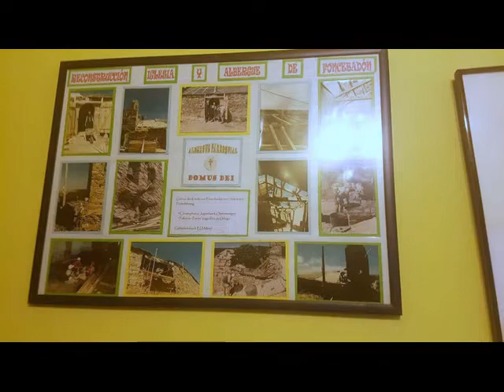Albergue de peregrinos parroquial Domus Dei, Foncebadón, León - Camino Francés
El albergue de peregrinos parroquial Domus Dei es un albergue exclusivo para peregrinos del Camino de Santiago con credencial, que está Sí,tuado en la pequeña localidad leonesa de Foncebadón, en pleno Camino Francés, ubicado en el propio edificio de la antigua iglesia, abierto en 2007.

Cena y desayuno comunitarios con los peregrinos, preparados en común. Todos los días se celebra la oración vespertina, de asistencia libre.

Consultar accesos para personas con movilidad reducida y la posibilidad de acudir con animales de compañía.